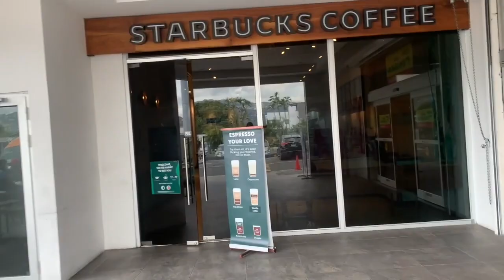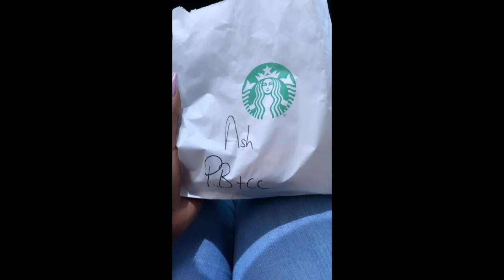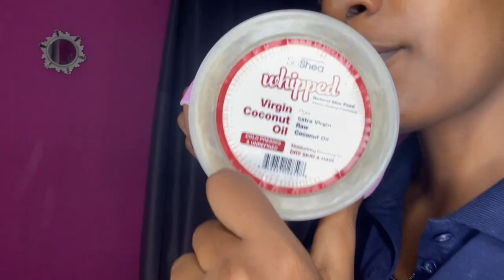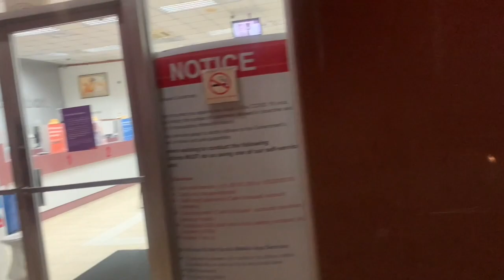WEEK IN MY LIFE [STARBUCKS, I STARTED THE GYM, SPA DAY] ||Ash Media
Hey AshFam‼️ Thank you all sooooo much for your continuous support❤️